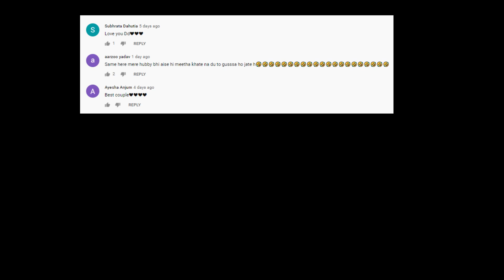3 Million होने पर Husband ने क्या Gift दिया🤔देखो इस बार भी दिल तोड़ दिया😭या खुश किया🙆‍♀️Be Natural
Hello everyone,
Be Healthy is all about fashion, beauty, lifestyle everything you need.
Be Healthy is Indian makeup , beauty, style, fitness and lifestyle video platform for everyone.Tune in daily for the latest and trendy makeup tips , healthcare, fashion ideas, daily lifestyle hacks, interesting diy videos and much more .We have it all ...with a hint of human :)